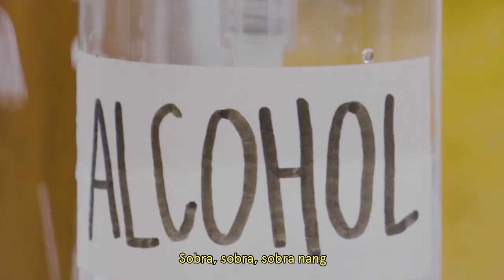When You Have Dry Hands and You Just Can’t | Sari & Chi | SOLID OK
New normal 🤷‍♀️ New problems 🤦‍♀️ New Sari & Chi summer banger 💥

CAST:
Sari Estrada
Chi Estrada
Baus Rufo
Alexio Tabafunda
Elly
Aldo Cuervo
Marivic Ignacio
Andren Bernardo

CREW:
Directors - Ryan Puno & Sari Estrada
Lyrics - Sari Estrada, Chi Estrada, Aldo Cuervo, Alexio Tabafunda, Andren Bernardo
Music Production - Gabba Santiago
Director of Photography - Jay Mitra
Assistant Cinematographer - Mark Linsangan
Lighting Grip - Kiko Mangubat Jr., Danilo Rustia
Production Design - Ryan Puno
Canine Makeup Artist - Baus Rufo
Producer - Baus Rufo
Editor - Sari Estrada
Junior Editor - Aaron Alegre

Special thanks to Hygienix 👏

SOLIDOK is this funny Filipino comedy channel thing. We make smart bobo content. Want to collaborate?